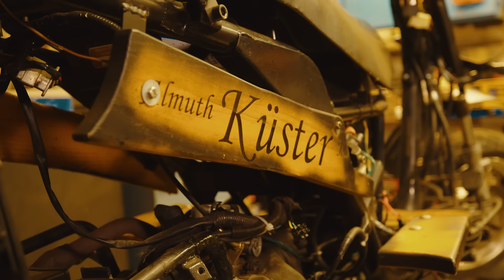MACHER-Stories: Willis wilde Werke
Motorräder aus Restholz oder mit Traktorteilen, Oldtimer auf der Hebebühne: Willi Knörr schraubt und experimentiert für sein Leben gern. Er macht aus allem etwas – solange es einen Motor hat und abgefahren aussieht. Die Ideen gehen ihm nie aus. Und wenn er eine hat, verzieht er sich in seine Werkstatt und gibt sich erst zufrieden, wenn läuft, was er zum Laufen bringen wollte.

Regie & Kamera: Jonas Julian Köck